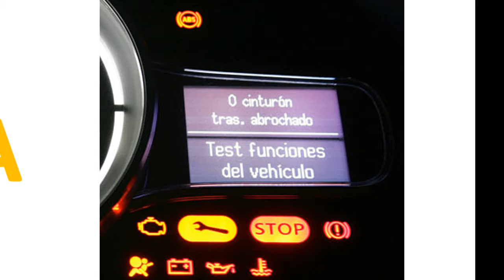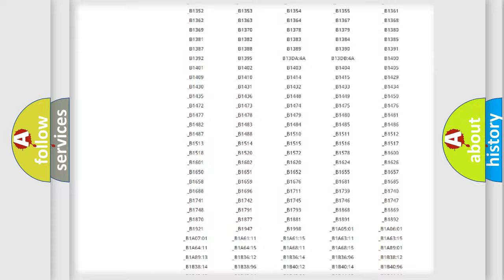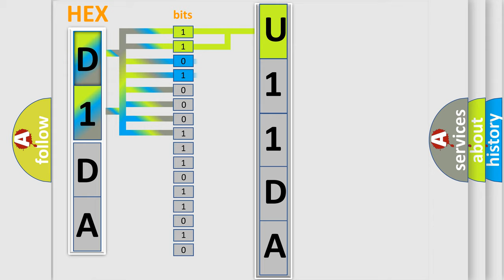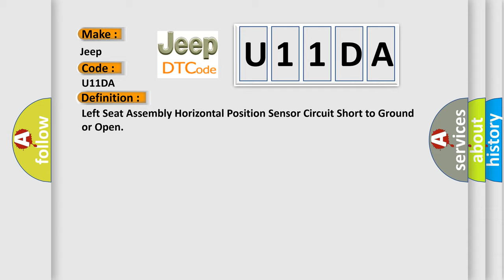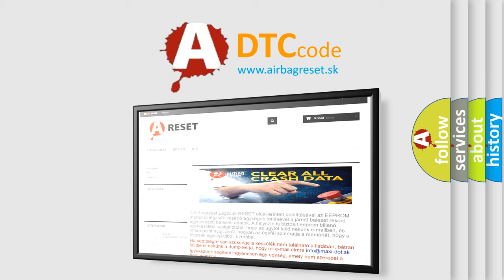DTC Jeep U11DA Short Explanation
Contents:
0:21 Basic DTC analysis according to OBD2 protocol standard.
1:48 Insight into programming
2:58 A diagnostically understandable description of the Diagnostic Trouble Code
3:05 Basic error definition

Make:
Jeep
Code:
U11DA
Definition:
Left Seat Assembly Horizontal Position Sensor Circuit Short to Ground or Open
Description:
The memory seat module must be powered.
Cause:
B1825 06, B1850 06, B1860 06, B2355 06, B2365 06, B2375 06If the MSM sees the analog input from this sensor is less than 0.22 volts,the sensor will be considered out of range and the MSM will set this DTC.